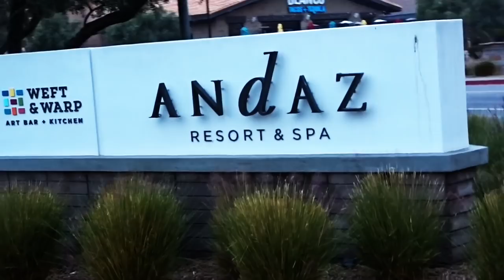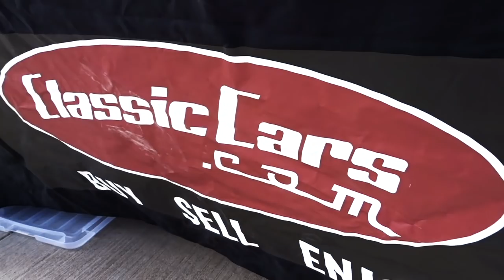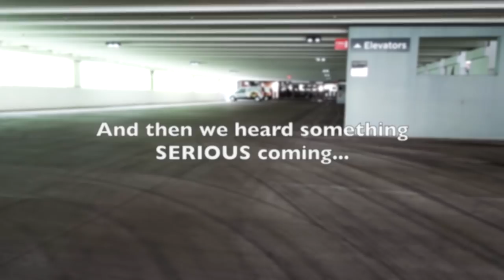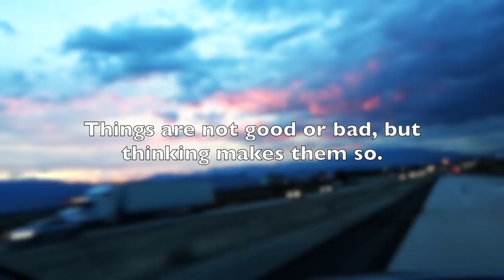1000HP VETTE AT FUTURE CLASSIC CAR SHOW SCOTTSDALE - FIREBALL MALIBU VLOG 889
- 1000HP VETTE AT FUTURE CLASSIC CAR SHOW SCOTTSDALE - FIREBALL MALIBU VLOG 889 - After the Barrett Jackson Auction, Fireball and Ken hit the Future Classic Car Show in Scottsdale. Spot old and new Monster Corvettes!

MUSTANGS, CORVETTES, VINTAGE TRAILERS & MORE!!!

1000HP VETTE AT FUTURE CLASSIC CAR SHOW SCOTTSDALE   - FIREBALL MALIBU VLOG 889